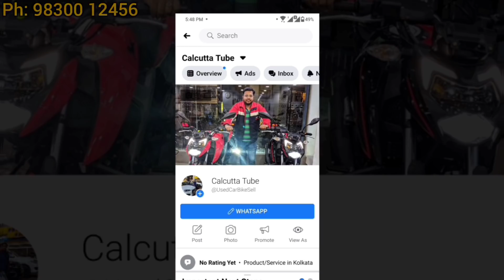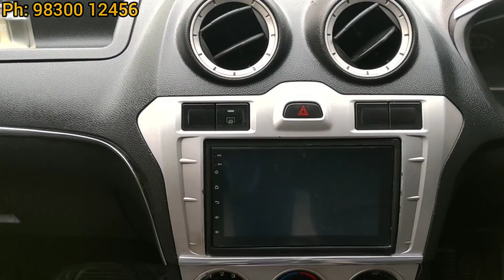Aarush Motor - Best Budget Cars | Cars below 1.50 Lacs | Kolkata Used Car Market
Dealer Name:  Aarush Motor
                          60/1, Chowringee Rd
                          Alexandra Court - 2nd Floor, Suite No. - 22
                          Near Rabindra Sadan Metro - Gate No. 3.
                          Kolkata, 700020
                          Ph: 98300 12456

Calcutta Tube is not Promoting or Defaming any Brand in any way.
Any dealings with the concerned Dealer/Person,  will be at your own risk.